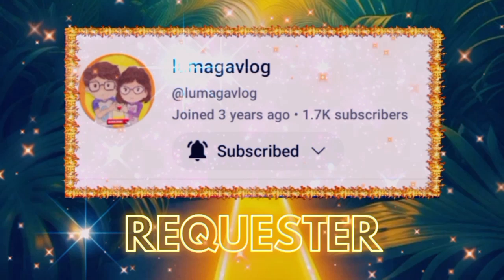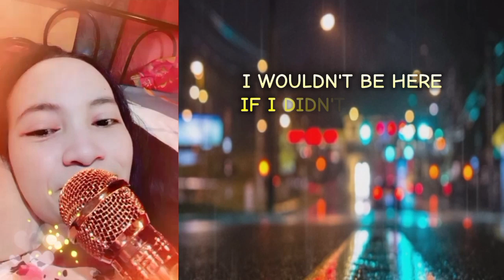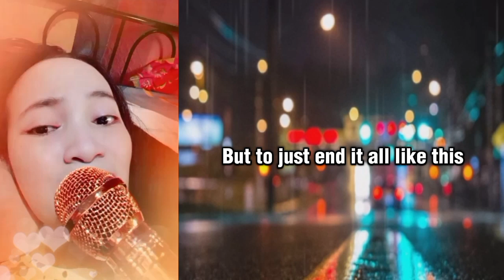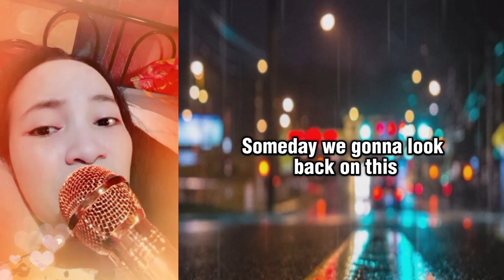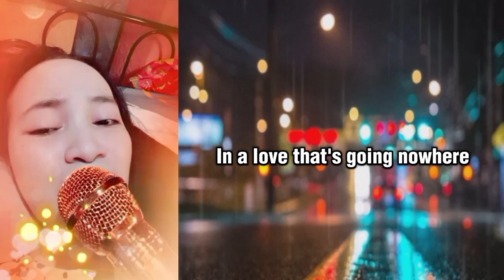I Wouldn't Be Here If I Didn't Love You-Belinda Carlisle || Requested by;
MY SONG COVER CONTENT IS FOR FUN PURPOSES ONLY.

I DO NOT OWN THE COMPOSITION OF EVERY SONG AS WELL AS THE MUSIC/INSTRUMENTAL ACCOMPANIMENT.